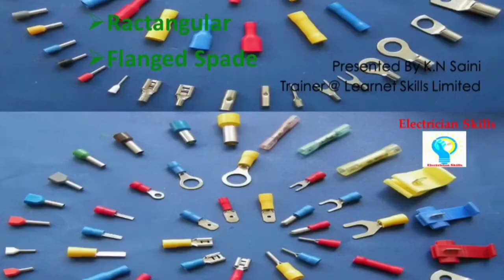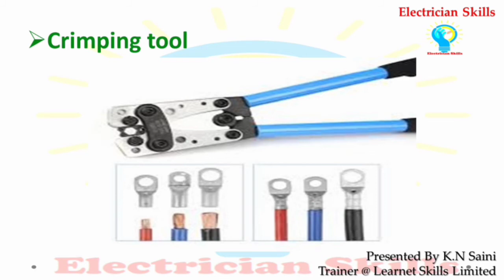What is Cable Lugs || केबल लग्स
Electrician_skills My Electronics Gadgets are blow
Buy on amazon now click blow link
My HP Laptop
Best Mic
Best Tripod
Best Nikon Camera